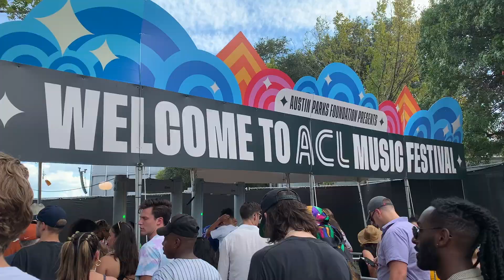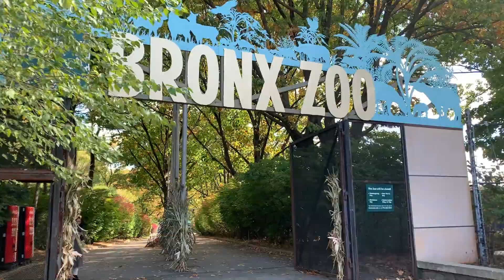dental school diaries | residency interview in New York (Columbia) 🏙 & imposter syndrome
Headed to the Bronx after a weekend in Austin, TX for ACL for an interview at Columbia (what is life lol). Forever grateful for the opportunities I've been given and the people that helped me to get to where I am today 🤍

🎵 MUSIC
Matthew May - Silk
jxsie beats - space wish